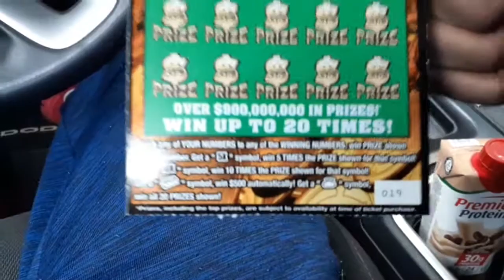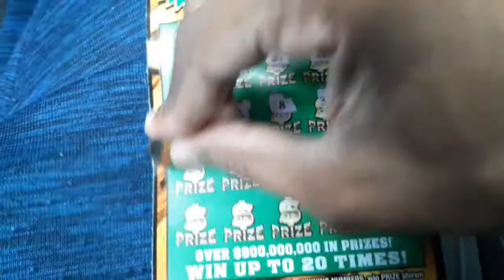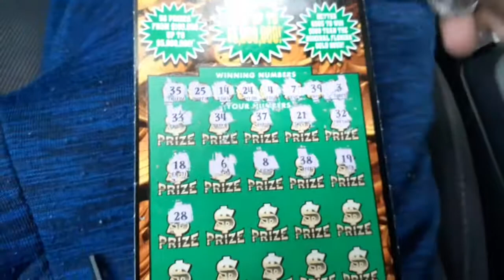Holy Cow 😳 This Might Be It A $20 Gold Rush !